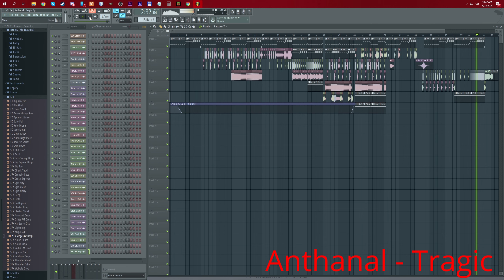Anthanal - Tragic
Připravte se na nejvíc top a hot hudbu, na kterou jsem nejvíce pyšný a myslím si, že je best! Užijte!

(Všechno tohle mi zabralo asi 2 hodiny. ಠ_ಠ)